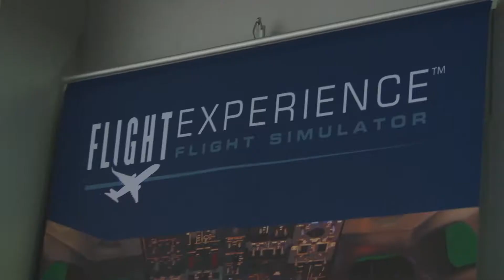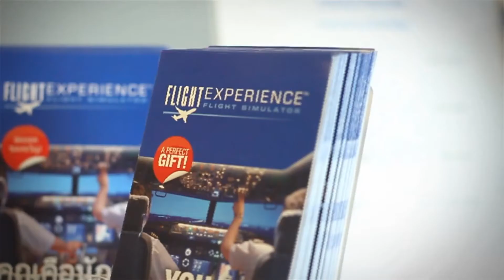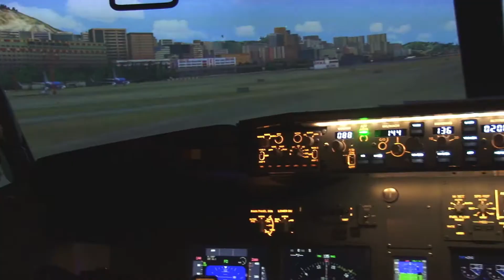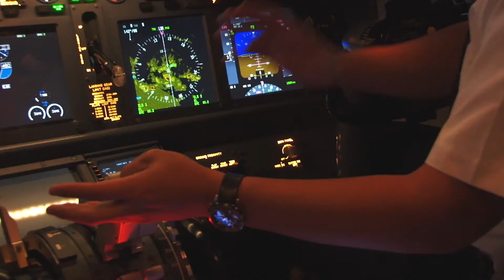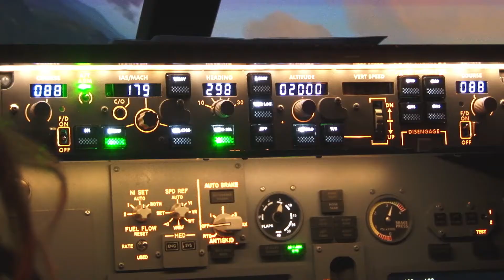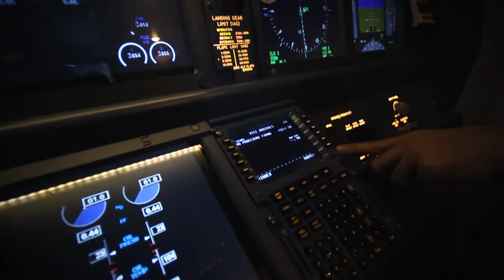Flagship on Flight Simulator !!!